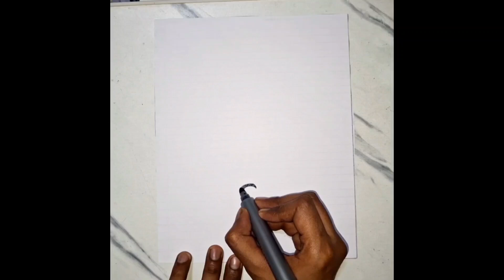5 Aesthetic Circle Designs For Project |Front Page Designs |Assignment Cover Page Design |First Page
5 Aesthetic Circle Designs For Project |Front Page Designs |Assignment Cover Page Design |First Page